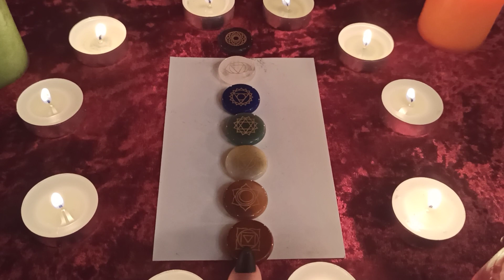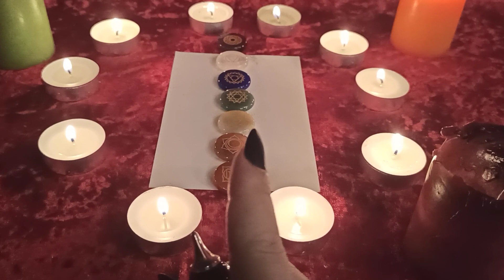Как почистить и прокачать Чакры? Мощный ритуал! Снятие блокировок в Чакрах.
На самом деле, Чакры- определение неверное. Чары- сосуды вмещающие в себя энергию, так будет верно.

Работать с ними нужно обязательно, чтобы не лишать себя возможностей и Силы!

С заблокированными Чарами у вас не будет полной Жизни, но если работать  с ними, то вы сможете полностью владеть своими ресурсами.

С вами была Ведьма Диана.

Вы можете прийти к нам на личный приём по адресу: Магазин "Кудеса-Чудеса" и Центр Парапсихологии Алёны Полынь.

А также, магазин "В Косом Переулке"
По адресу: г. Ивантеевка, Центральный проезд, д. 17.

Или по телефонам:

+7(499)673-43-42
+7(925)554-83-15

=== ПОЛЕЗНЫЕ ССЫЛКИ ===
Кудеса-Чудеса: